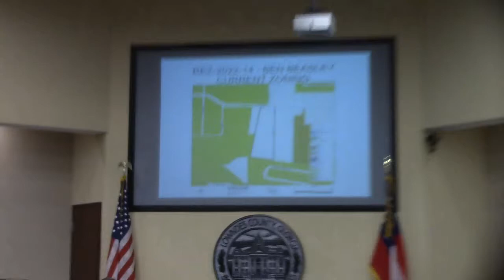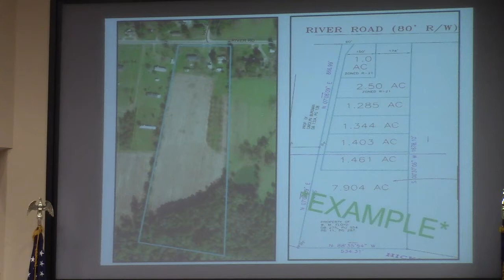8.b. REZ-2022-14 Ben Beasley, River Rd. R-21 to R-A, ~13 acres @ LCC Regular 2022-07-12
Regular Session, Lowndes County Board of Commissioners (LCC)  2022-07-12

 8.b. REZ-2022-14 Ben Beasley, River Rd. R-21 to R-A, County Water & Septic, ~13 acres

It was clear that this rezoning was an effort to get around having to build a road for the proposed subdivision.

Rezoning denied.